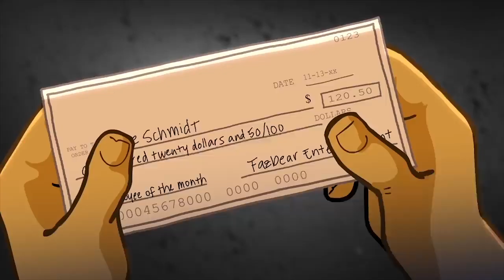Brody in Five Nights at Freddy's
Zack James Presents - Brody's Five Nights at Freddy's!
Staring Freddy Fazebear, Chica, Bonnie, Foxy and Brody Foxx
CREDITS BELOW.

Zack James

Animation by
Toonocracy Studios & RedMinus

Voiced by
Brock Baker